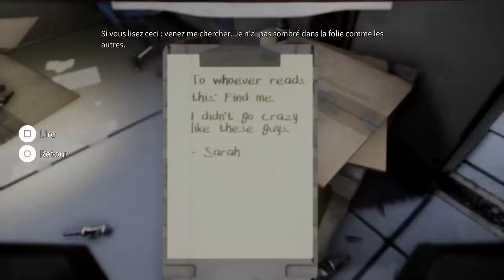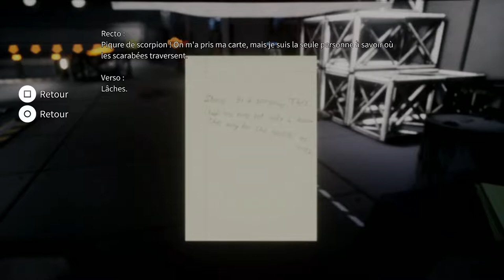UN INFIME ESPOIR 🌑 DELIVER US THE MOON | ÉPISODE 04 [FR]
Les ressources naturelles de la terre sont épuisées. Une colonie lunaire fournissant un approvisionnement vital en énergie ne répond plus . Nous incarnons un astronaute solitaire, envoyé en mission critique sur la lune afin de sauver l’humanité de l’extinction. Allons nous reussir à sauver l’espèce humaine ? Ou allons nous finir dans l’abîme sombre de l’espace ?

Pour une immersion optimale :

► Plongez vous dans le noir ...
► Mettez votre casque ou vos écouteurs !
► Prenez à boire et à manger :)

Dis moi en commentaire ce que tu penses du jeu !